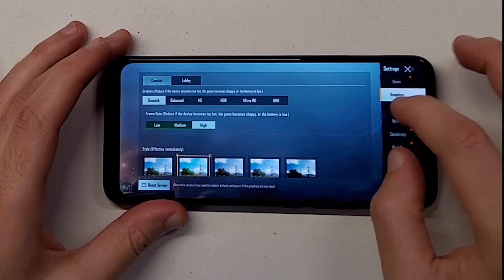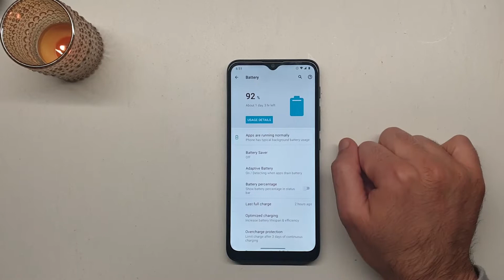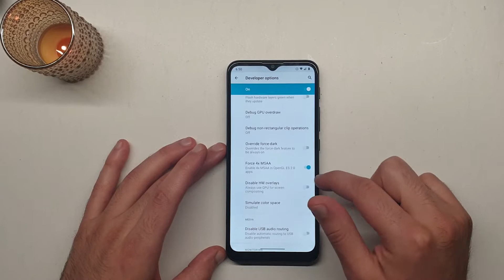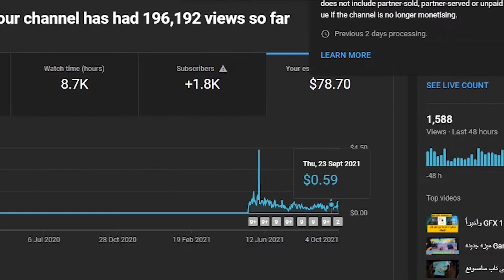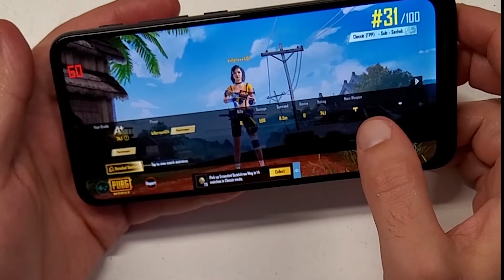أرخص موبايل محترم Motorola Moto G10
أرخص موبايل محترم  فقط ب110 دولار أمريكي من Motorola Moto G10
@Kill by Science
تم تسجيل الفيديو بواسطة جهاز
Samsung Tab S7
تم تسجيل الصوت بواسطة ميكروفون
Sennheiser Mkh 416
EVO 4
فيديوهات سابقة
الدخول إلى وضع التحميل بتاب سامسونغ اس 7 How to enter into download mode in Samsung tab S7
شرح سريع و مبسط للحساسية لضبط الأيم بصورة صحيحة بما يتناسب مع جهازك, جيروسكوب و ايم أصبع HANDCAM
تحياتي
Kill by Science